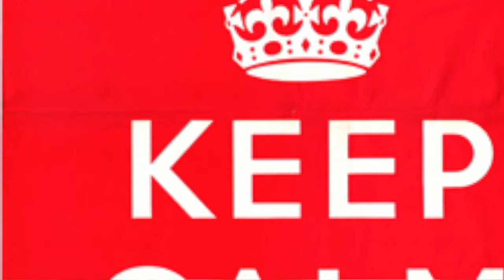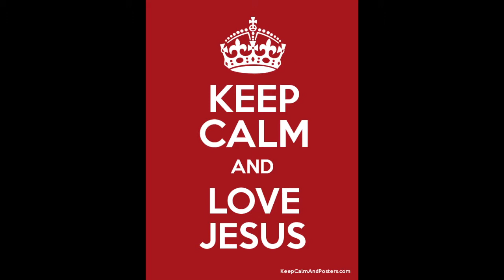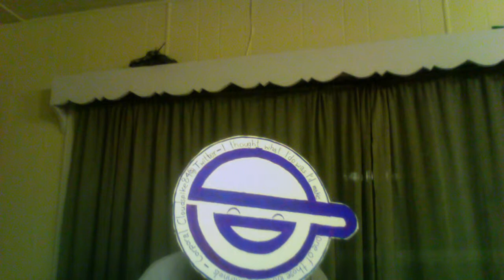Rant #1 Keep Calm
Rant #1- Keep Calm and Car...DON'T TELL ME WHAT TO DO! Seriously people, it needs to stop.